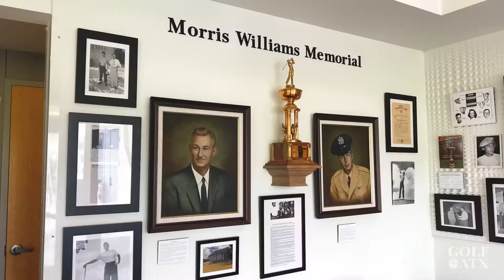Morris Williams Golf Course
The Morris Williams Golf Course is located east of downtown Austin. Enjoy views of the Austin skyline as you play the recently renovated course or relax in a rocking chair on the porch overlooking the entire course.